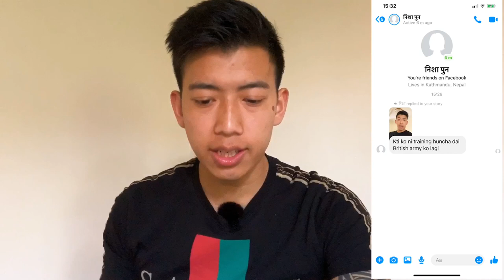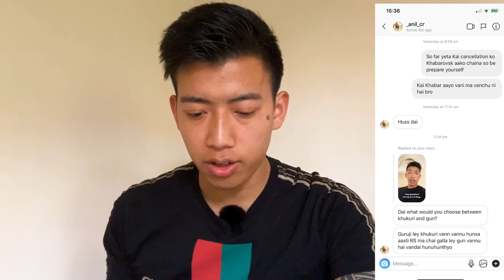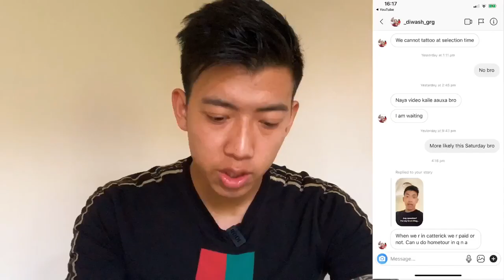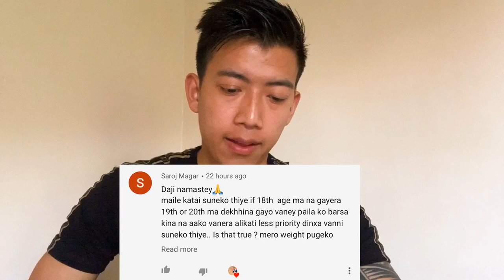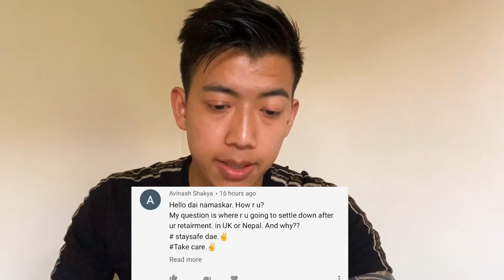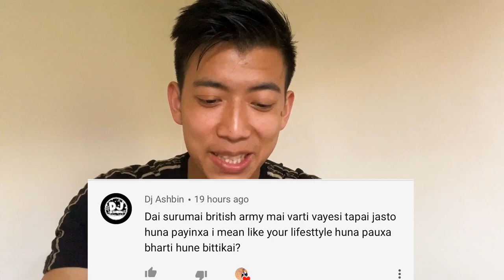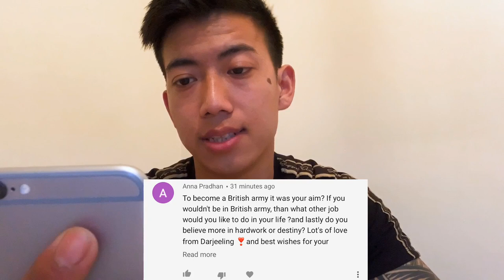Q n A Vlog | Nepali | mgp vlog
All opinion presented on my channel is my personal opinion and I am not communicating on behalf of the Army in an official capacity.

In this video I have answered all the genuine question which is related to personal and army relates.

If you enjoy watching this video than please share with your friends bcoz the video may help all the potential BA recruits and if you are new in my channel consider to subscribe my channel. Note : Full Credit to owner

Official release by MGP
Follow MGP-

Video direction/Edit: Mingmar Lama

MGP VLOG